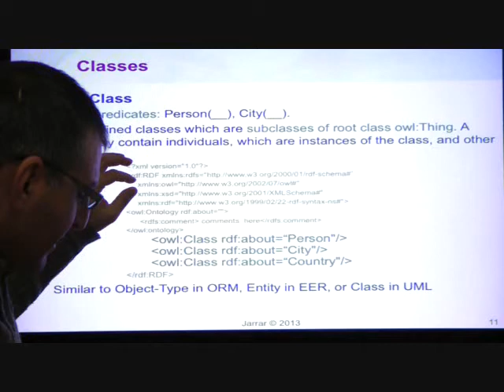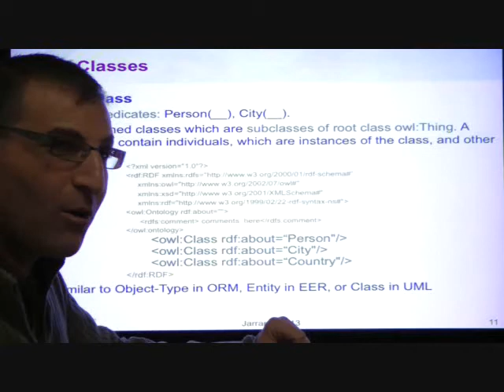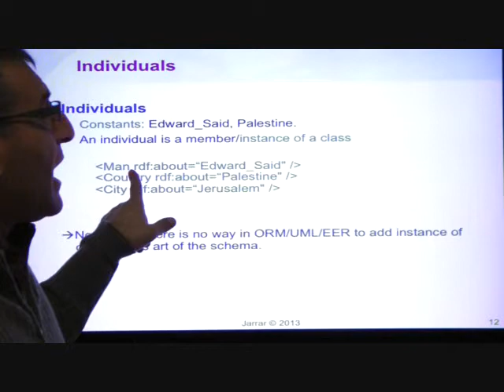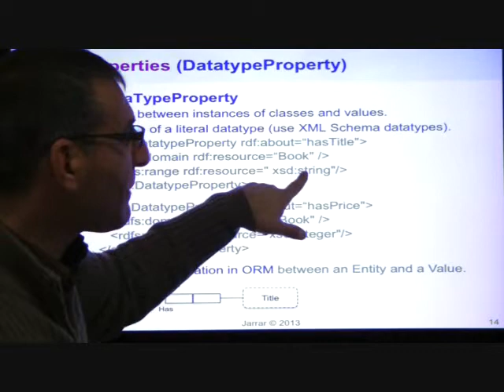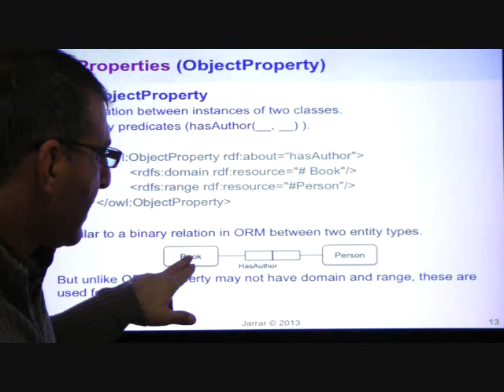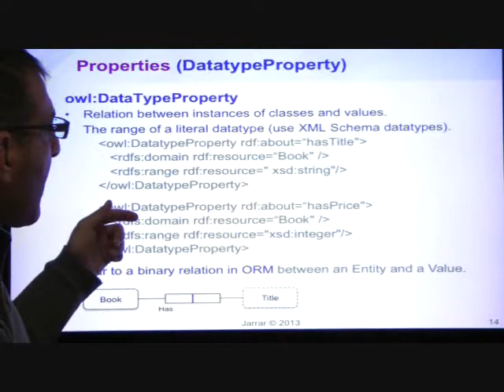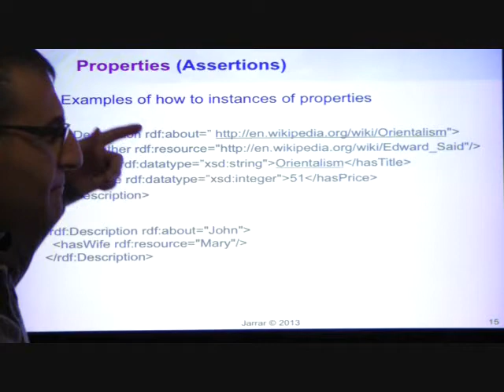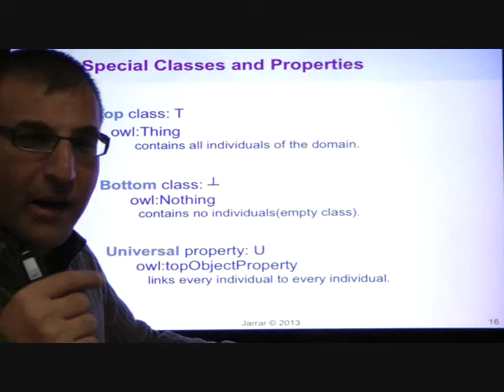OWL Basics (Part 2/8)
The lecture covers:
-    OWL Basics
-    Class Expression Axioms
-    Property Axioms
-    Assertions
-    Class Expressions
-    Propositional Connectives  and Enumeration of Individuals